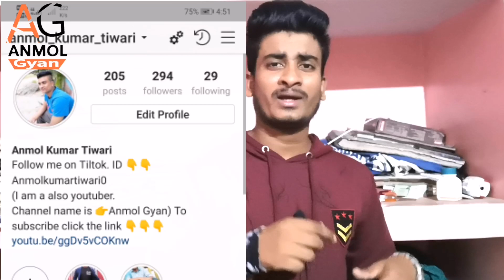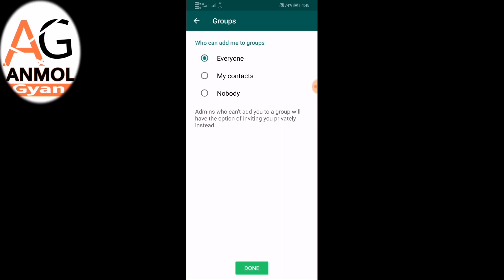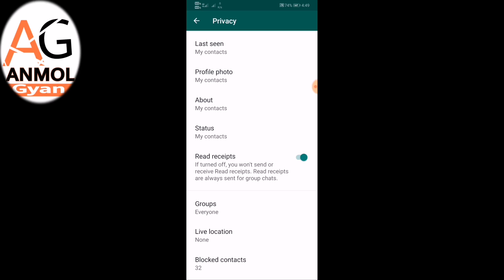WhatsApp's New Secret Setting 🤫 | WhatsApp के गुप्त सेटिंग | 2019 WhatsApp Feature | By Anmol Gyan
Hii friends. 😌 😌 😌 😘

Mera nam hai Anmol kumar & Aap dekh rahe hain Anmol Gyan YouTube channel.
So Friends Aaj Mai aapko ias video Mai bataya hu WhatsApp ke secret setting ke about Mai isme Aapke permission ke Bina aapko koi Group Mai Add nhi kar skta h.

So Guys mujhe Puri ummeed hai ye VIDEO aapko jarur pasand aayegi.  Guys agr ye vidoe aapko achha lge to apna kam bhulna mat.

Please keep always supporte us.